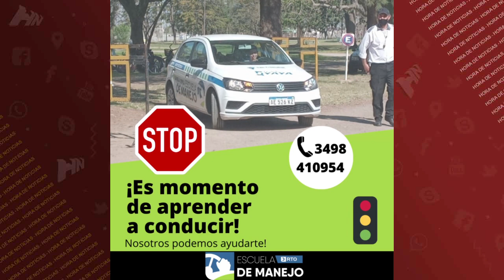FERIS NEME - Autoescuela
Propuesta para aprender a manejar en estás vacaciones